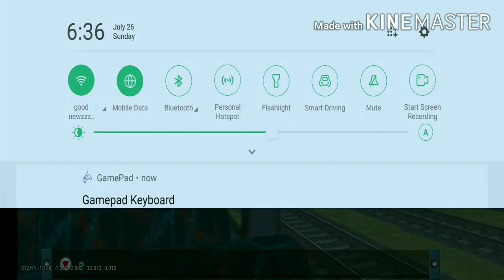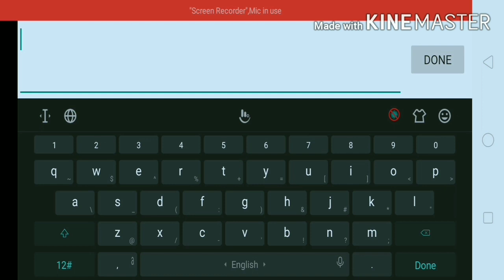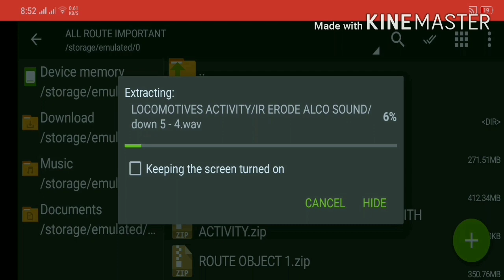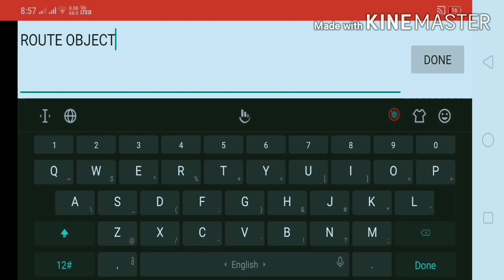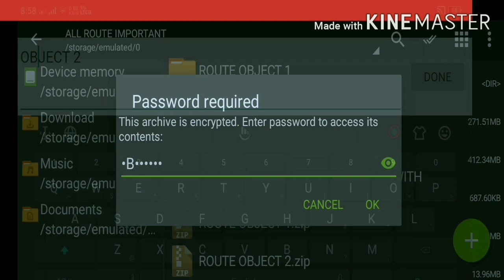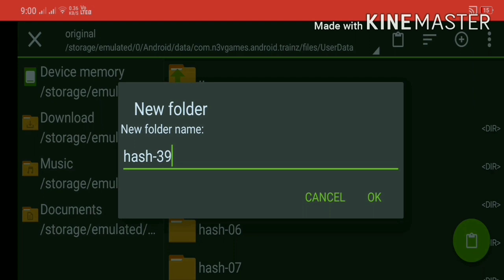New Delhi - Bhopal Jn V1 Route with activityreleased || Northern railway route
Hello Guys,,

So Finally I have released my New Delhi - Bhopal Jn V1 Route
Enjoy this route guys I have added activity in this route download all the assets

3. I HAVE NOT USED ANY TLW / MSTS OBJECTS IN MY ROUTE

4. FOR UPLOADING MY ROUTE IN YOUR CHANNEL YOU HAVE TO TAKE PERMISSION

6. FOR JOING MY GROUP LINK IS GIVEN BELOW OPEN THE LINK AND JOIN THE GROUP

DOWNLOAD EVERY FILES THROUGH THE GIVEN LINK TO PLAY THE ROUTE PERFECTLY

EVERY FILE IS MUST TO PLAY THE ROUTE

Act Password :- In the Video

ACTIVITY WAS FIRST BROUGHT BY INDIAN TRAINZ ROUTE MAKER
ASHAD SIDDHQUI

I WILL BE BACK TOMORROW WITH MY NEW VIDEO

TILL THAT

JAI HIND